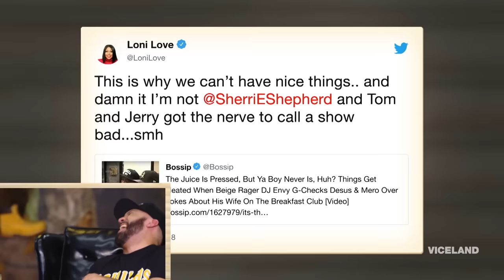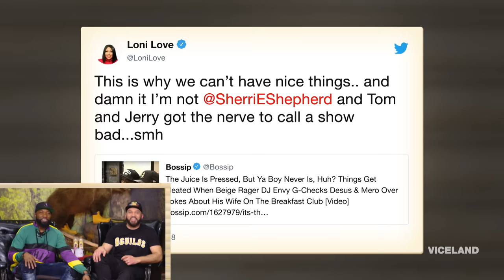DJ Envy and The Breakfast Club Ambush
DJ Envy kicks off this morning's Breakfast Club by demanding an apology from Desus and Mero. Maybe one day Desus will be so hurt he walks off his own show like Envy did.